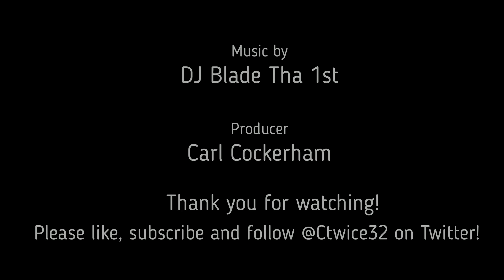Tale of the tape: Do the refs have anything against the Raiders?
I've never bought into NFL referees having anything against the Oakland, Los Angeles, Las Vegas Raiders but the Week 5 game against the Kansas City Chiefs made me wonder.